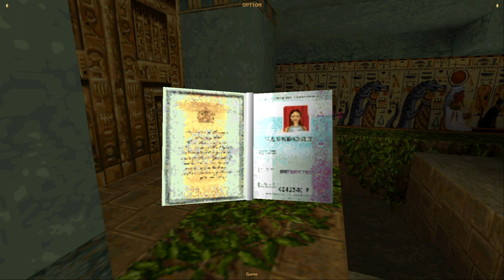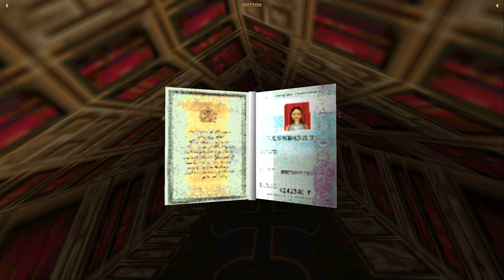Tomb Raider #4 [Jack/Xelrog]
Jack and Xelrog stream Tomb Raider (Steam version) live on Twitch and YouTube. It's the expansion pack, Unfinished Business! Except it was actually called Tomb Raider Gold over here... and it's not actually the Unfinished Business levels, it's the pair that come before those. I guess that's why it's unfinished.